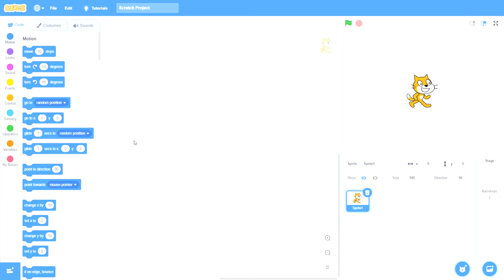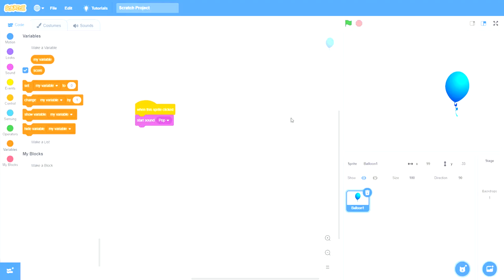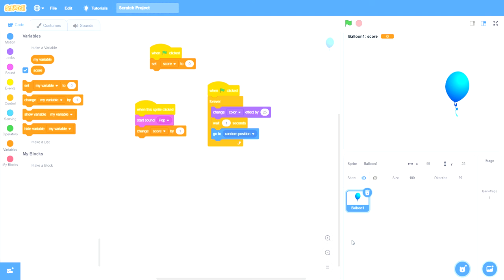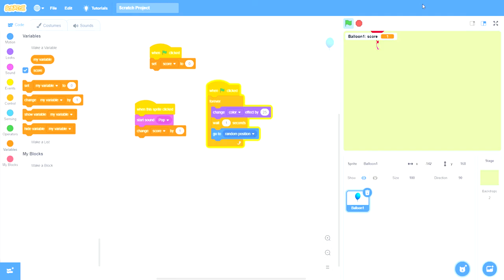how to make a simple scratch balloon pop game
hey guys

welcome to my first video i am going to show you how to make a simple
pop game in  scratch # VD ARMY